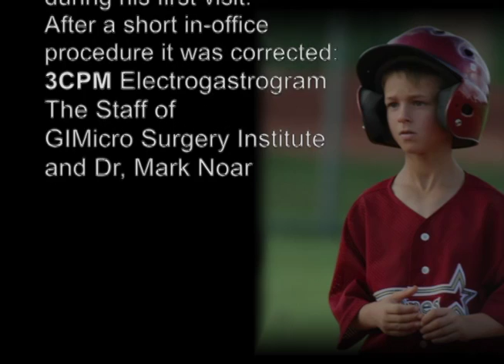Original Commercial Content: Adam's Story: A 20 year struggle corrected in a 40 minute procedure.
Adams Story: A heart wrenching, powerful story about a child born with a digestive problem that went undiagnosed for 20 years. Doctor after doctor observed Adams symptoms and treated him with numerous drugs.

Adam spent his first 20 years traveling from doctor to doctor, in clinic after clinic.

Adam's mother relives the story when Adam was wheeled into an emergency rooms slumped over in pain, doctors chastised and yelled; "Stop the drama", "Stop the burping."

Adams mother found Dr. Noar on Facebook and made a phone call that would lead to (What Adam calls) his miraculous recovery his mother calls it a divine intervention.

3CPM Electrogastrogram: detected Adams problem in less than an hour, the procedure that cured him took about the same amount of time. What happens next is considered a miracle by Adams family.

A must see for anyone who knows or suffers from, Gastroparesis, , or has Gastric Motility problems.

If your clinic or hospital does not have a 3CPM Electrogastrogram ask them why...and how soon can the acquire one.